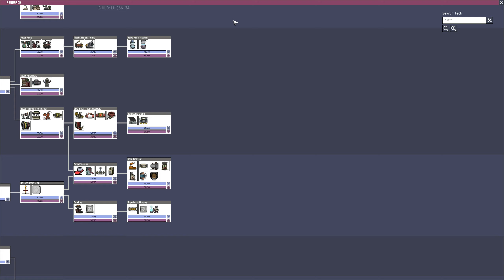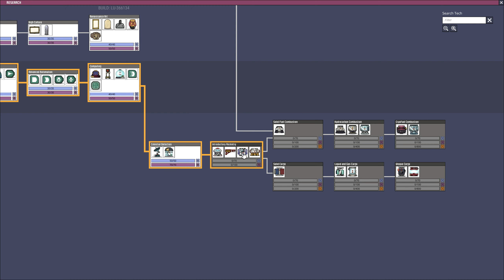The Final Frontier - Oxygen Not Included (Full Release) - Episode #21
We're looking to the stars in Oxygen Not Included today!